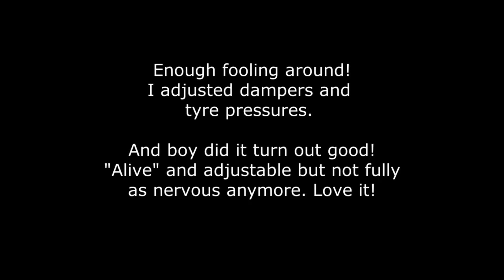Toyota GR Yaris - Open pit trackday Gelleråsen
Öhlins Road&Track 80nm front and rear
TrofeoR 265/35-18